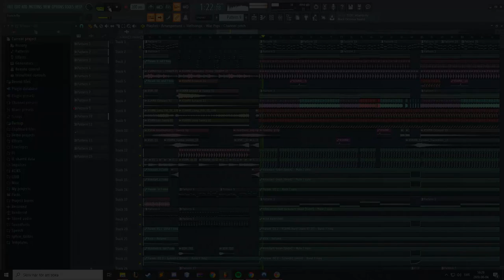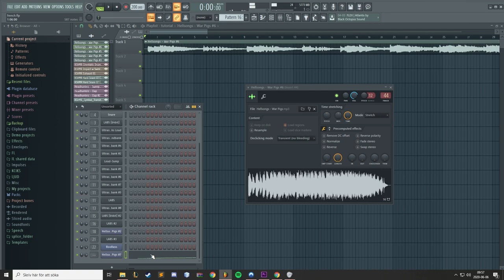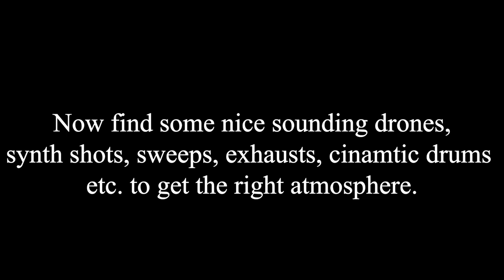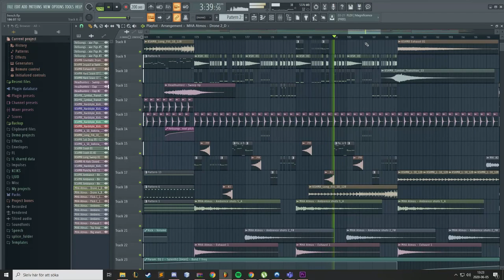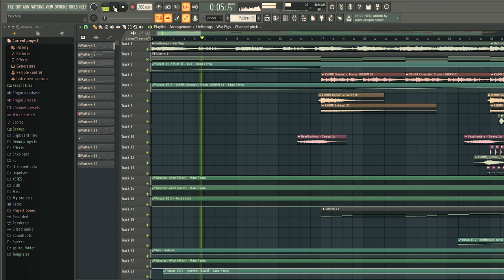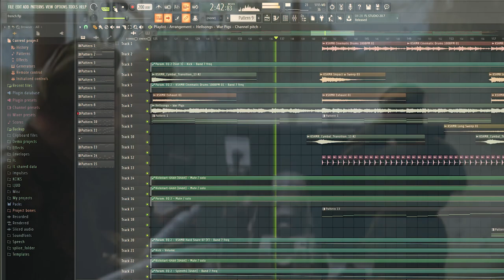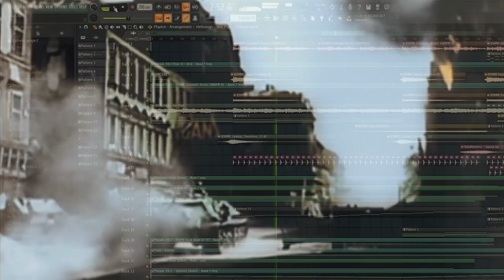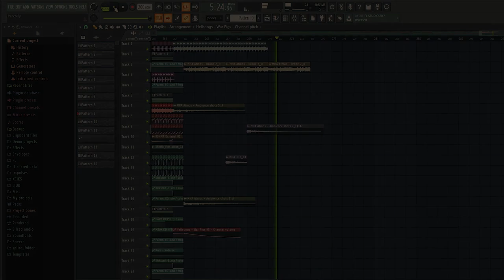HOW TO MAKE FRENCHCORE LIKE SEFA & DR. PEACOCK (FL STUDIO 20 TUTORIAL)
Have you ever wanted to make frenchcore like SEFA, Crypton & Dr. Peacock etc?
Then this is the tutorial for you.